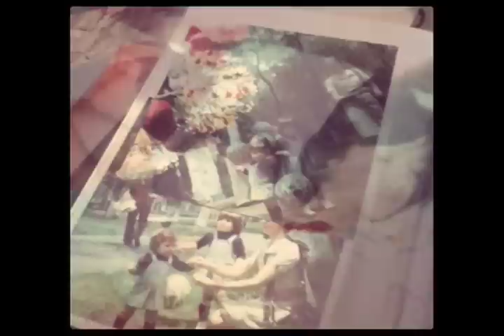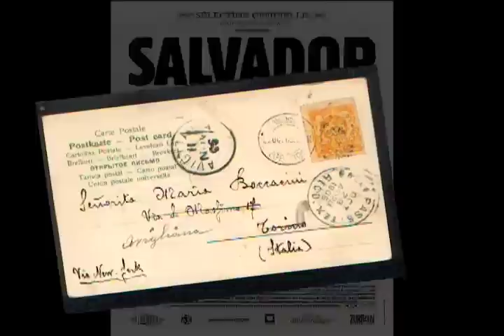Alejandra Osorio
Resultados del taller Digital Storytelling impartido en agosto de 2011,  facilitado por la Fundación Pedro Meyer y el Center for Digital Storytelling.

Fundación Pedro Meyer | Coyoacán

Agosto, 2011